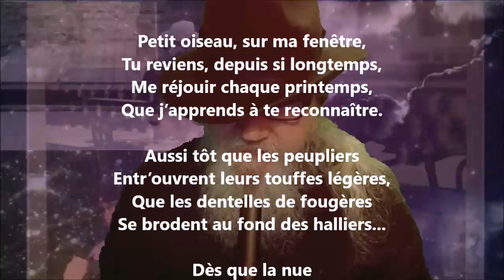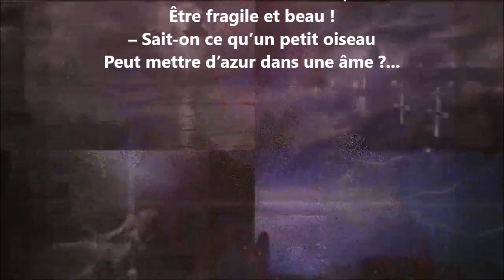Petit oiseau - Blanche Lamontagne lu par Yvon Jean